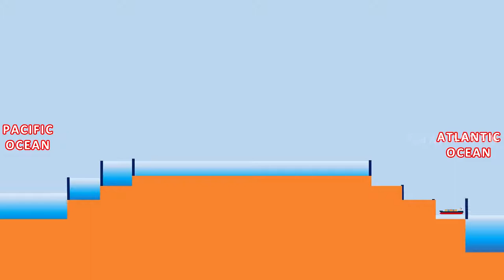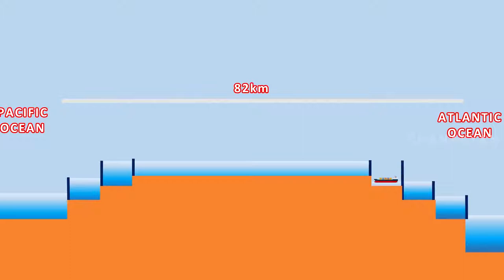Panama Canal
busiest shipping channel. which is man maded.